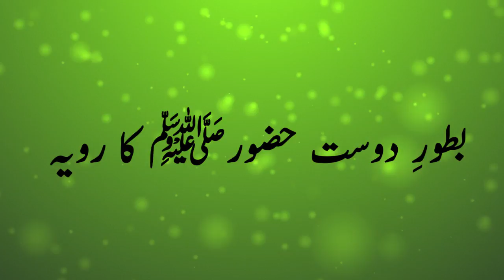بطورِ دوست حضور صلی اللّہ علیہ والہ وسلم کا رویہ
حضور صلی اللّہ علیہ والہ وسلم کی باتیں
اقساط
 بطورِ شوہر ، باپ و سُسر حضور صلی اللّہ علیہ والہ وسلم کی شخصیت
 بطورِ کاروباری شخصیت حضور صلی اللّہ علیہ والہ وسلم کا لین دین
 بطورِ منصف حضور صلی اللّہ علیہ والہ وسلم کے فیصلے
 حضور صلی اللّہ علیہ والہ وسلم کی سیرت سے بہادری اور دلیری کی مثالیں
 مفلسی سے بچنے کیلئے حضور صلی اللّہ علیہ والہ وسلم کی نصحتیں
جدت اور سوشل ریفارمز کیلئے حضور صلی اللّہ علیہ والہ وسلم کا کردار
 ذات پات کے متعلق حضور صلی اللّہ علیہ والہ وسلم کے اقدامات
شدت پسندی کی نفی میں حضور صلی اللّہ علیہ والہ وسلم کے ارشادات
زندگی میں اطمینان کیلئے حضور صلی اللّہ علیہ والہ وسلم  کے احقامات
 حضور صلی اللّہ علیہ والہ وسلم کی سیرت سے متاثر کُن گفتگو سیکھنے کے واقعات
حضور صلی اللّہ علیہ والہ وسلم کی حیات پاک سے رشتہ داروں سے کیسا سلوک کرنے کی ہدایات ملتی ہیں؟
نوٹ: یہ اقساط ماہِ ربیع الاول کی ہر شام چھ بجے “علم کی دنیا” پر دیکھی جا سکیں گیں۔